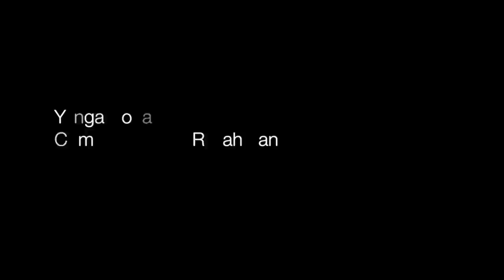Yenga Pona Raasa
A cover version of Yenga Pona Raasa from Maryan Composed by A.R.Rahman

MA Musiq Productions
Producers: Abdul Aleem & Muhammad Muhsin

Musicians
Conductor Muhammad Muhsin
Piano:Abdul Aleem
Vocals:Jivanaah Susel Dayalan
Violins:Abigail Loh, Karen Denise de Silva, Vanessa Caralyn Tan Xinyi
Guitar:Jamunahwathy Kalachelvam
Bass:Jeremiah
Percussion:Sairamprabhu

Director of Photography: Krishna Raj
Audio engineer:Siva Sai Saravanan